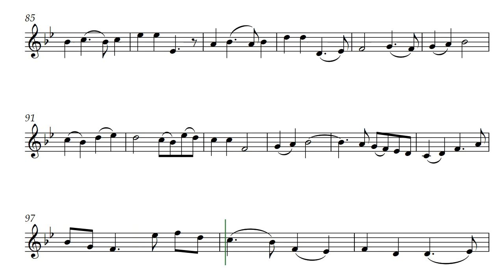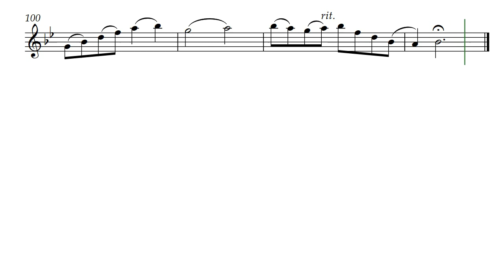Sound Wall Theme (Opus 482) with Tenor Recorder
The choreography for this solo needs to be simple to fit with the length of the composition. The composer thought of building a wall between the soloist and the audience and then deconstructing it. Please share your concept and production. Originally written for cello, Sound Wall Theme by Daniel Hay is presented here in Tenor Recorder voice. The cello version and an oboe version are also on the channel.

Especially for musicians Andrew and Emily